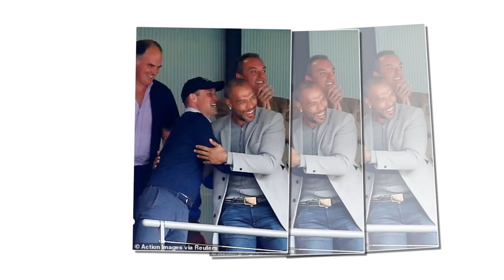Prince William was crazy at Wembley when he celebrated Aston Villa's promotion